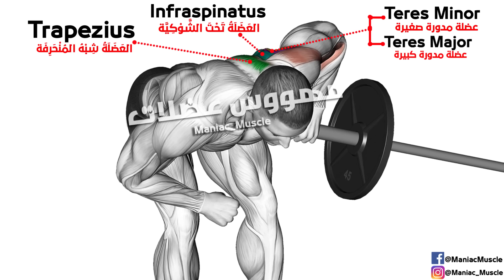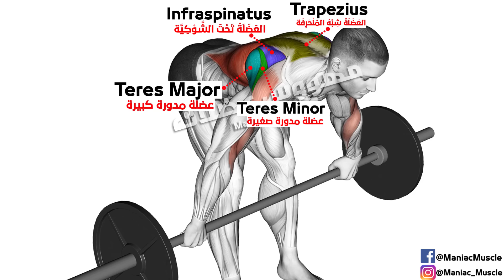How to do Back Workout with Barbell Row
00:00 How to do Back Workout with Barbell Row
00:01 Barbell One Arm Bent Over Row
00:56 Barbell Underhand Bent Over Row
01:36 Landmine One Arm Bent Over Row
02:10 Barbell Bent Over Wide Grip Row
02:37 T-Bar Row
03:18 Barbell Deadlift